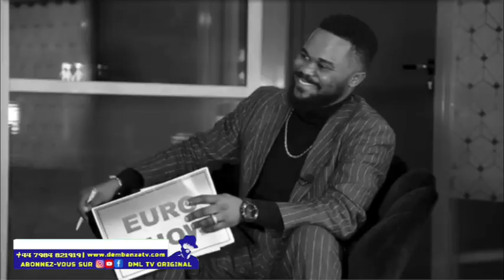🔴 WERRASON EN COLÈRE BERCY ATUMBI CELEO NA FERRE BA GOLOIS BATOMBOKI MABE!!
Bienvenu sur sur la chaîne dml tv original
Nous somme une equipe qui fourni les Informations consernant les Actualités quotidiennement depuis la Republique Democratique du Congo & ailleur.